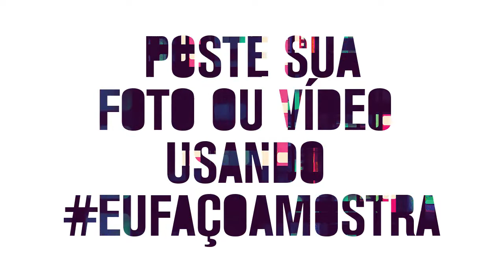Vinheta Coletivo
Vinheta de Abertura da Campanha eufaçoamostra para a 18ª Mostra de Cinema de Tiradentes